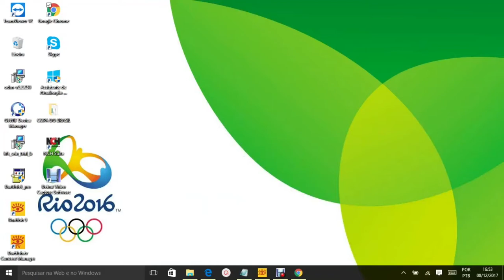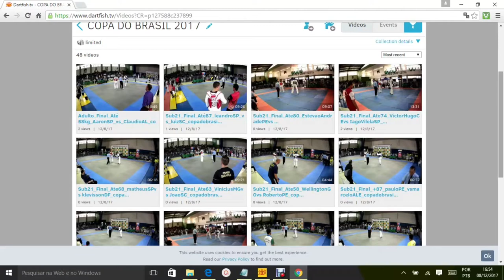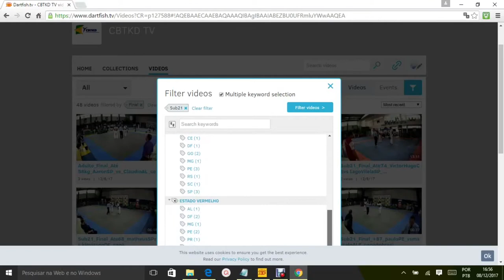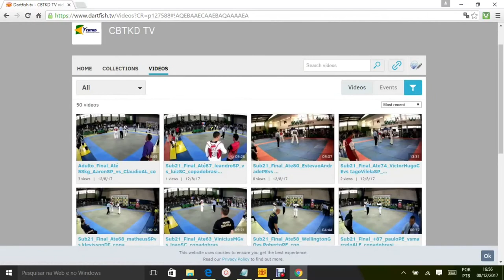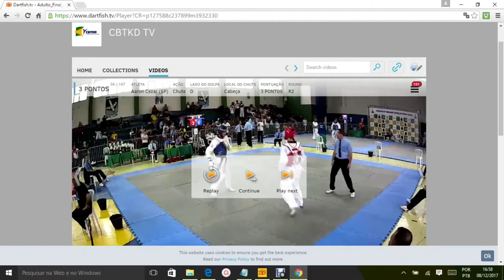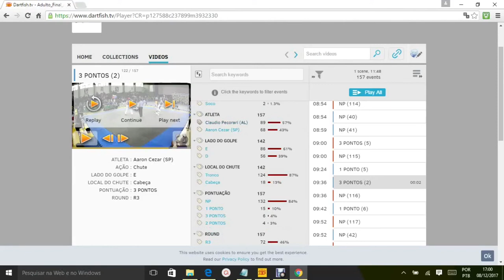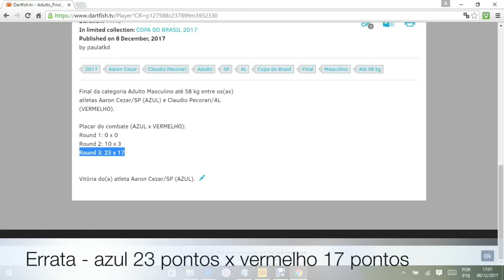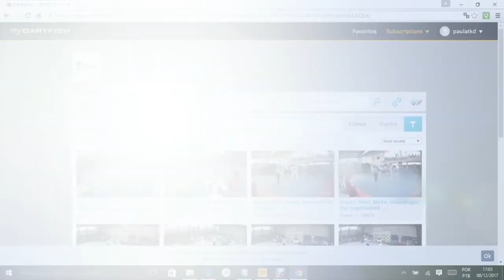Vídeo tutorial CBTKD TV no Dartfish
Aqui o usuário encontra uma breve explicação de como utilizar a ferramenta online para análise dos combates de taekwondo.